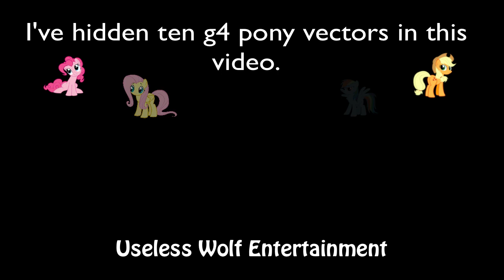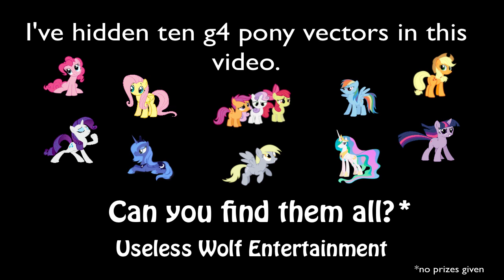Let it RIFF! "My Little Pony: Sweet Stuff and the Treasure Hunt"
A down on her luck pony lives in a world that eagerly wants to shat on her. Squirrels, unicorns, pegasi, even the helpful sea ponies all take turns to bully and mock our unfortunate protagonist. But when she discovers the unlikely answer to a perplexing riddle, it seems our heroine may have found the key to her salvation.

A little detour from Tambelon to tide us over until I can get things straightened out. That said, this video took a lot more work then more riff's I've done. I hope you guys enjoy!

And no prizes given for the thing mentioned at the end of the video. That's just for your fun.